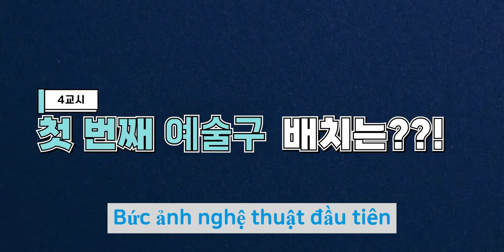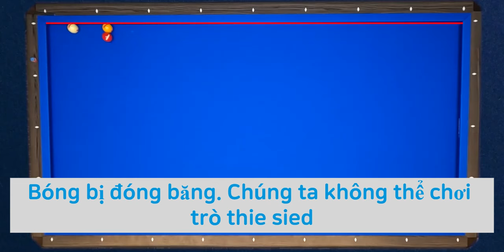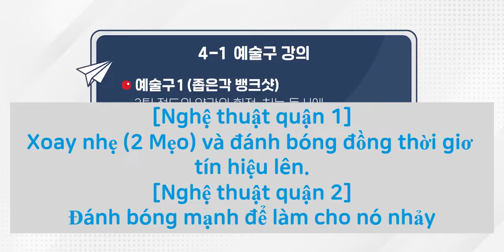Welcome billiard Academy2 l Lớp 4) Sử dụng 'Art ball' trong trò chơi thực tế! (Vietnam Sub)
"Welbang Go!"

Tôi đã yêu cầu chỉ cho tôi cách chơi bóng nghệ thuật, nhưng giáo sư chỉ biết la hét và chiến đấu!
"Welcome Billiards Academy" với đầy đủ thông tin và lời khuyên!

나. 웰컴저축은행 준법감시인 심의필 4780-B호(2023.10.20~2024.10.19)